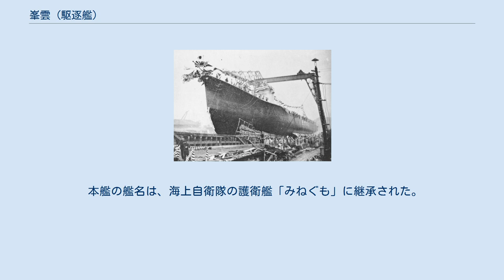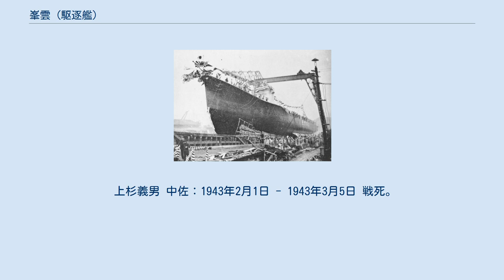峯雲 (駆逐艦)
峯雲（みねぐも）は、日本海軍の駆逐艦。
 朝潮型駆逐艦の8番艦である。
『戦史叢書』等、一部資料では「峰雲」と表記する。
 一等駆逐艦峯雲（みねぐも）は、日本海軍が藤永田造船所で建造した朝潮型駆逐艦で、1938年（昭和13年）4月に竣工した。
 1941年（昭和16年）6月23日、駆逐艦夏潮と黒潮を巻き込む多重衝突事故を起こした。
 12月8日の太平洋戦争開戦時、ひきつづき朝潮型4隻（峯雲、朝雲、夏雲、山雲）で編制された第9駆逐隊に所属し、第四水雷戦隊僚艦と共に南方作戦にともなうフィリピン作戦、蘭印作戦（バリクパパン沖海戦、スラバヤ沖海戦、クリスマス島攻略作戦）等に参加した。
 1942年（昭和17年）6月上旬のミッドウェー作戦や、ガダルカナル島攻防戦にともなう8月中旬の第二次ソロモン海戦前後における第9駆逐隊（朝雲、夏雲、峯雲）は、第二艦隊司令長官近藤信竹中将の重巡洋艦戦隊と行動を共にした。
峯雲は8月20日にトラック泊地で座礁し、海戦後は空襲で損傷した水上機母艦千歳を護衛した。
9月下旬よりソロモン諸島に進出、ガダルカナル島への駆逐艦輸送作戦（鼠輸送）に従事した。
10月5日に空襲を受けて損傷する。
内地に戻り、横須賀で修理をおこなった。
 戦線復帰後の1943年（昭和18年）3月上旬、峯雲と駆逐艦村雨はコロンバンガラ島輸送作戦を実施する。
クラ湾を航行中の3月5日夜、連合軍艦隊（巡洋艦3、駆逐艦3）のレーダーを活用した夜間奇襲攻撃により、村雨と峯雲は一方的に撃沈された（ビラ・スタンモーア夜戦）。
 1936年（昭和11年）12月14日、日本海軍は建造予定の朝潮型駆逐艦に峯雲の艦名を与えた。
1937年（昭和12年）3月22日、藤永田造船所で起工する、同年11月4日に進水。
 1938年（昭和13年）4月30日に竣工し、第41駆逐隊に編入された。
12月15日に第三予備艦となり横須賀海軍工廠で蒸気タービン機関の改造工事を実施した（臨機調事件）。
1939年（昭和14年）11月15日、第41駆逐隊は第9駆逐隊と改称された。
1940年（昭和15年）10月15日、鈴木保厚中佐が艦長に就任した。
11月15日、第9駆逐隊は第二艦隊・第四水雷戦隊（旗艦「那珂」）に編入された。
 1941年（昭和16年）4月10日、佐藤康夫大佐（海兵44期。当時、第5駆逐隊司令）が第9駆逐隊司令に就任した。
6月23日、峯雲（四水戦、第9駆逐隊）は日向灘で陽炎型駆逐艦夏潮（二水戦、第15駆逐隊）の右舷中央部に衝突した。
艦首を損傷した峯雲は後進をかけたところ、後続の陽炎型駆逐艦黒潮（二水戦、第15駆逐隊）に追突され、左舷艦尾も損傷した。
呉海軍工廠で約5ヶ月間におよぶ修理をおこなったが、太平洋戦争の開戦には間に合った。
 同年12月8日の開戦時、第9駆逐隊（司令佐藤康夫大佐）は朝潮型5-8番艦4隻（朝雲、山雲、夏雲、峯雲）で編制され、第四水雷戦隊（司令官西村祥治少将、旗艦「那珂」）、第2駆逐隊（村雨、五月雨、春雨、夕立）、第24駆逐隊（海風、江風、山風、涼風）と共に比島部隊（指揮官高橋伊望第三艦隊司令長官）に所属していた。
 南方作戦において、ビガン上陸作戦、リンガエン湾上陸作戦を支援した。
 12月31日、別行動中の山雲が機雷で大破し、戦線を離脱した（翌年5月15日、第9駆逐隊より除籍）。
 山雲をのぞく第9駆逐隊3隻（朝雲、峯雲、夏雲）はひきつづき第四水雷戦隊各隊と共に行動し、1942年（昭和17年）1月よりタラカンやバリクパパン等（バリクパパン沖海戦）の攻略作戦に加わり、2月以降はマカッサル攻略作戦やジャワ島攻略作戦に協力、蘭印作戦に従事した。
 1942年（昭和17年）2月下旬、ジャワ島攻略を目指す日本軍輸送船団（護衛/第四水雷戦隊護衛、支援/第五戦隊と第二水雷戦隊）を英米蘭豪のABDA艦隊が迎撃し、スラバヤ沖海戦が勃発した。
第9駆逐隊のうち朝雲（司令駆逐艦）と峯雲は第五戦隊・第二水雷戦隊・第四水雷戦隊各部隊各艦と共に海戦に参加したが、夏雲は駆逐艦海風（第24駆逐隊）や敷設艦若鷹等と共に輸送船団を護衛し、砲雷撃戦は行わなかった。
 会敵したABDA艦隊に対し、第四水雷戦隊（司令官西村祥治少将、軽巡〈那珂〉、第2駆逐隊〈村雨、五月雨、春雨、夕立〉、第9駆逐隊〈朝雲、峯雲〉）は日本艦隊のなかで最も接近し、中でも佐藤康夫大佐（第9駆逐隊司令...